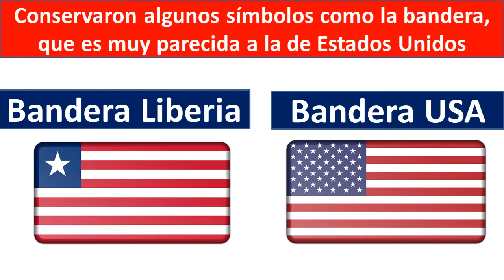Donde queda Liberia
Donde queda Liberia en el mapamundi
Donde esta Liberia en el mapa de Africa
Conoce:
Mapa de Liberia, fronteras de Liberia, capital de Liberia, superficie de Liberia, poblacion de Liberia, habitantes de Liberia, bandera de Liberia, moneda de LIberia, geografia de Liberia